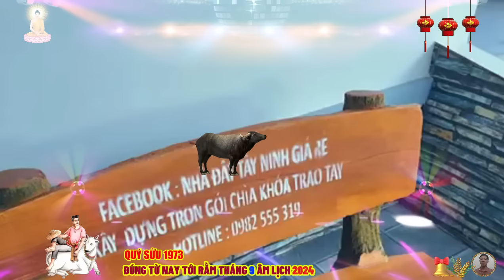🔴Chấn động, Đúng từ nay tới rằm tháng 9 âm, BÃO TIỀN HỐT BẠC, QUÝ SỬU, Ý TRỜI ĐỔI ĐỜI CỰC GIÀU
sự quyết đoán của người tuổi quý sửu luôn được đánh giá cao, đứng trước những cơ hội, họ sẽ là người đầu tiên đưa ra những hành động quyết liệt để cạnh tranh với các đối thủ khác, sự thông minh và óc sáng tạo giúp những người tuổi này tận dụng tối đa các cơ hội để đưa sự nghiệp của họ phát triển lên một tầm cao mới.
 người tuổi quý sửu có tài ăn nói uyển chuyển, cư xử khéo léo, lịch thiệp, nên họ nhận được lòng tin và sự ủng hộ của rất nhiều người, dù đôi khi họ vẫn tỏ ra bảo thủ, nhưng họ sẽ nhanh chóng nhận ra sai lầm của bản thân và sẵn sàng tiếp thu ý kiến của người khác.